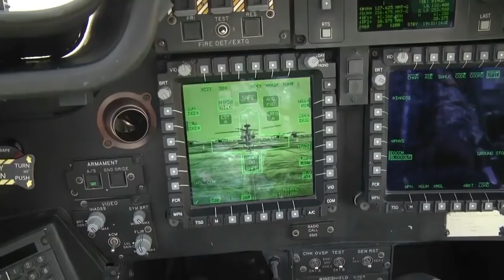AH-64 Apache Helicopter In Action Airstrikes, AH-64 Firing At Tanks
Boeing AH-64 Apache Longbow Attack Helicopter in action during several live fire exercises.

Video shows the mighty AH-64 Apache helicopter in action. The footage includes the AH-64 Apache helicopter firing at tanks with its powerful 30 mm canon and rockets, AH-64 Apache helicopter airstrikes during training missions, AH-64 Apache FLIR footage from Hellfire and 30 MM canon strikes on tank and vehicle targets, the AH-64 Apache helicopter desytroying tanks, AH-64 helicopter air support, rearming and flight preperations of the AH-64 and many more interesting thing of the AH64 helicopter.

The Ultimate Military Archive covers events, news, missions & facts from the United States Armed Forces including the U.S. Army, U.S. Navy,  U.S. Marine Corps, Air Force, Coast Guard and more! Furthermore you will find content about military weapons, weapon systems and technology here. All footage on this channel is footage the Ultimate Military Archive has permission to use or consists of  derivative works created by the Ultimate Military Archive for educational and informational purposes.